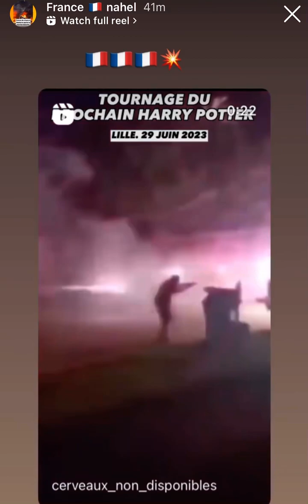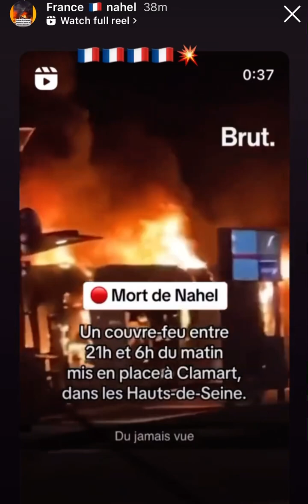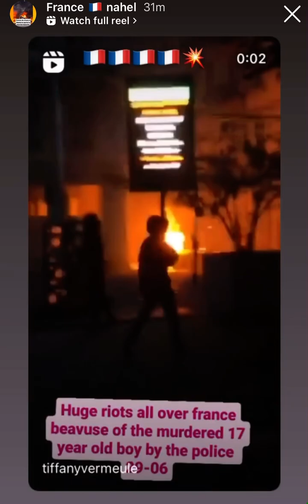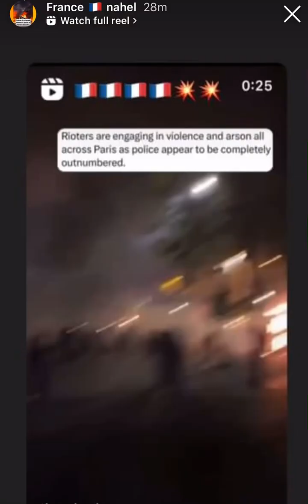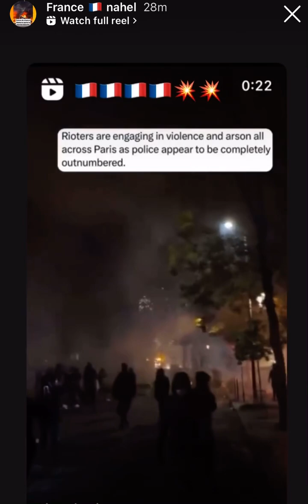justicepournahel Riots all over France 🇫🇷 due to the police brutality and the murder of Nahel 🔥